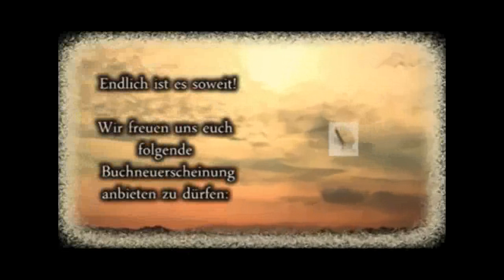Ahmad Abul Baraa - Die Zufriedenheit Allahs - Ist Allah mit dir Zufrieden? Teil 1/4